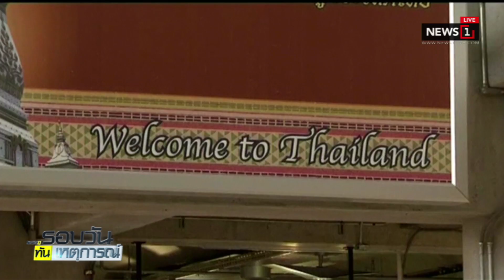ครม.เห็นชอบ "อะเมซิ่งไทยแลนด์แกรนด์เซล" กระตุ้นท่องเที่ยว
13/11/2018 ครม.เห็นชอบ "อะเมซิ่งไทยแลนด์แกรนด์เซล" กระตุ้นท่องเที่ยว